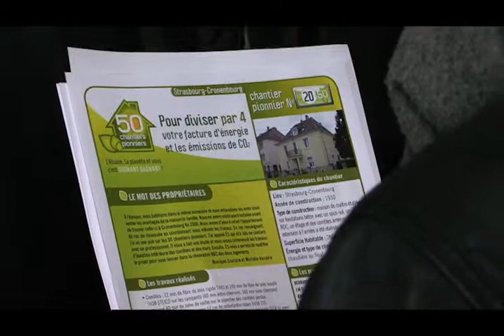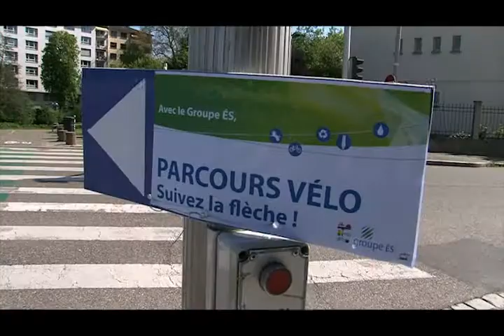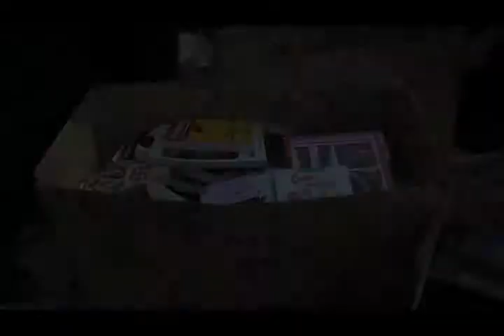Semaine du Développement Durable